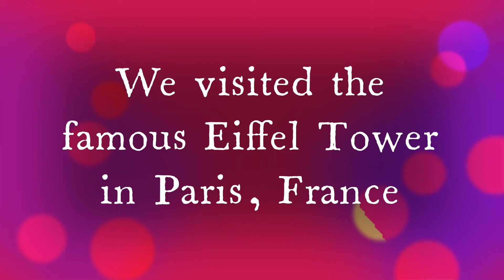In Paris And By The Famous Eiffel Tower.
Enjoy the amazing view of the famous Eiffel Tower in Paris , France.
Below is the link to my previous video if you missed it. (My Colleagues And  I In Paris France)  Its  basically about some games we engaged in during our workshop.